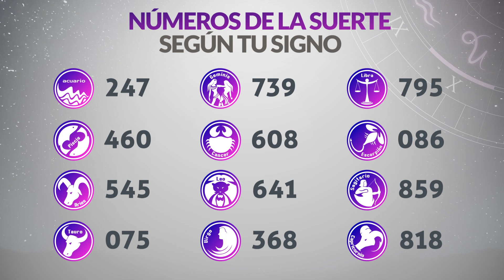Resultados PAISITA y CHONTICO DIA del Lunes 3 de Abril de 2023 | CHANCE 😱💰🚨🔥🍀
Resultado de Paisita Lunes 3 de Abril de 2023
Resultado de Chontico Dia Lunes 3 de Abril de 2023
Paisita 3 de abril
Chontico Dia 3 de Abril
Carbeña del tres de abril
Chontico Dia del tres de abril
Chance del tres de abril
Resultado de Chance 3 de Abril
Chance 3 de Abril
Chance Chances
loteria loterias
Carbeña ayer
Resultado de Paisita tres de abril
Resultado de Chontico Dia tres de abril
Resultados paisita
Resultado chontico dia
Resultado paisita
chontico dia
resultado chontico dia
paisita hoy
resultado de chontico dia
resultado paisita
super paisita
chance resultados
sorteo paisita
ultimo paisita
sorteó paisita
paisita tarde
loteria astro
paisita día
chontico dia y paisita hoy
paisita paisita
chance paisita
invierte
resultados gana
loterias gana